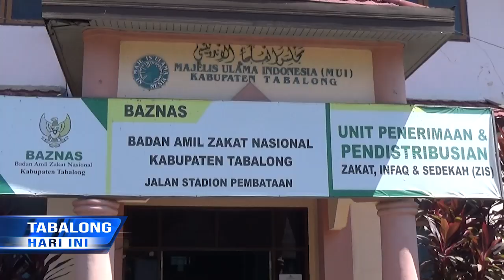Baznas Tabalong Minta Muzaki Tunaikan Zakat Lebih Awal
Di Tengah Pandemi Covid-19, Badan Amil Zakat Nasional Kabupaten Tabalong Mengimbau Masyarakat Untuk Segera Mengeluarkan Zakat, Agar Dapat Dibagikan Pada Warga Yang Terdampak Pandemi. Baznas Pun Meminta Unit Pengumpul Zakat Di Setiap Masjid, Untuk Langsung Menyalurkan Zakat Yang Telah Terkumpul Ke Tengah Masyarakat, Tanpa Harus Dikumpulkan Di Baznas Tabalong.